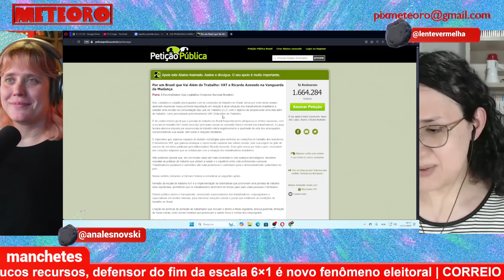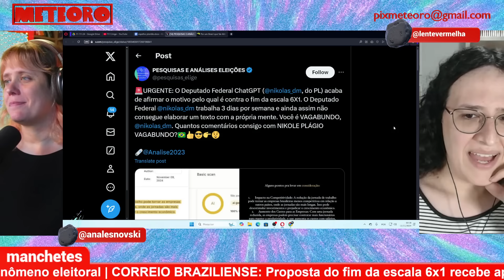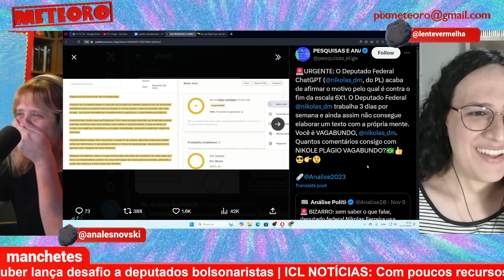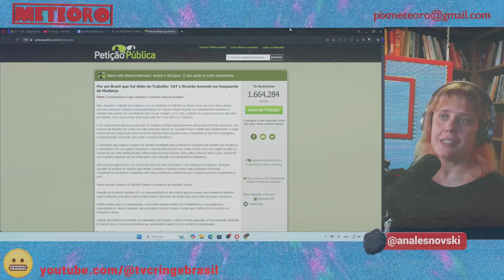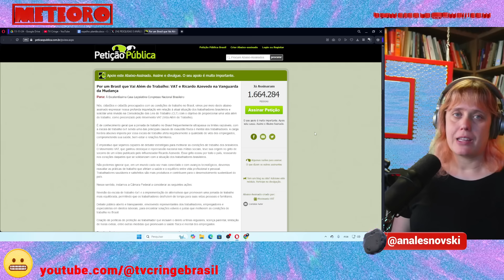NIKOLAS PODE TER USADO IA PARA ATACAR FIM DA ESCALA 6X1 | PLANTÃO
A medida que o fim da escala 6x1 ganha apoio popular, a extrema-direita se contorce para achar um jeito de garantir a exploração do trabalhador. O deputado federal Nikolas Ferreira parece ter tido tanta dificuldade que pode ter pedido para o ChatGPT fazer isso por ele.